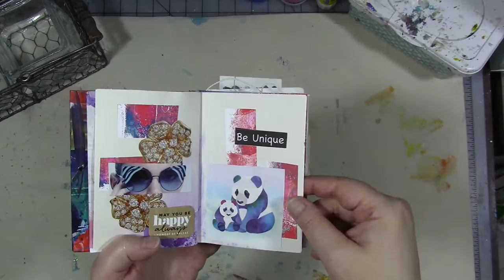Grab And Glue Step By Step Part 4